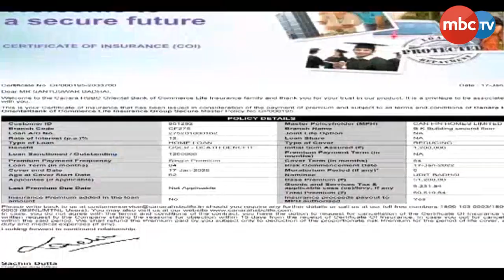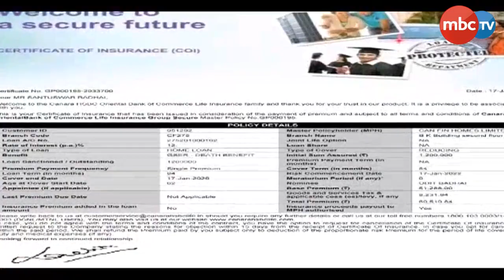ଇନ୍ସୁରାନ୍ସ କରି ଚିନ୍ତାରେ ଝାରସୁଗୁଡ଼ାର ଲଲିତା ବଢ଼ାଇ | Odisha News | Mbctv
👉୨oଲକ୍ଷ ଟଙ୍କା ଋଣ କରି ଏବେ ଆଖିରୁ ଲୁହ ଗଡାଉଛନ୍ତି ଲଲିତାଙ୍କ ପରିବାର